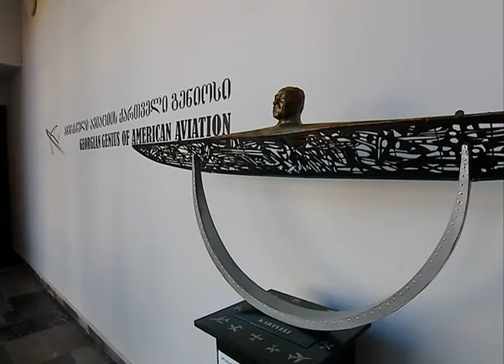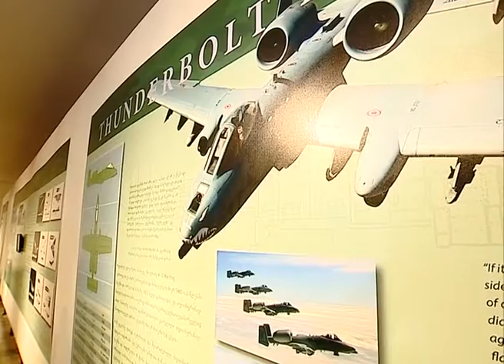ალექსანდრე ქართველის გამოფენის დათვალიერება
საქართველოს პრემიერ-მინისტრი ირაკლი ღარიბაშვილი, შვილებთან ერთად, საქართველოს ეროვნულ მუზეუმს ეწვია და ქართველი ემიგრანტი ავიაკონსტრუქტორის, ამერიკული და მსოფლიო ავიაციის ისტორიაში ერთ-ერთი უდიდესი ნოვატორის, ალექსანდრე ქართველის ცხოვრებისა და შემოქმედების ამსახველი გამოფენა დაათვალიერა.
ექსპოზიციაზე წარმოდგენილია ალექსანდრე ქართველის მიერ შესრულებული ესკიზები და ნახაზები, მისივე დიზაინით შექმნილი თვითმფრინავების მაკეტები, საარქივო მასალა, დოკუმენტები, სტატიები, ფოტოები, მულტიმედიური პროექციები.
“ალექსანდრე ქართველი არის გამორჩეული გენიოსი ავიაკონსტრუქტორი და ნოვატორი, რომელმაც ისეთი თვითმფრინავები შექმნა, რითაც დღემდე ამაყობენ ამერიკელები. დღესაც აქტიურად გამოიყენება ამერიკულ ავიაციაში მისი დიზაინით შექმნილი თვითმფრინავი A-10. ჩვენ ერთმანეთს უნდა შევახსენოთ, რომ გვყავდა ბევრი გამოჩენილი მოღვაწე, ბუმბერაზი ადამიანები. მათ ასახელეს არა მხოლოდ ქართველი ხალხი, არამედ მსოფლიოში შექმნეს ინოვაციური პროექტები და განახორციელეს ნოვატორული იდეები. მათი სახელებით ამაყობენ სხვა ერები და ჩვენ კი სამწუხაროდ გვავიწყდება ისინი. მინდა გავიხსენო ამერიკაში ვიზიტი, როდესაც შევხვდი ამერიკის პრეზიდენტ ბარაკ ობამას, მაშინ არაერთმა ცნობილმა პოლიტიკოსმა მითხრა, რომ ისინი ამაყობენ ალექსანდრე ქართველის მიღწევებით,“–განაცხადა პრემიერმა ექსპოზიციის ნახვის შემდეგ.